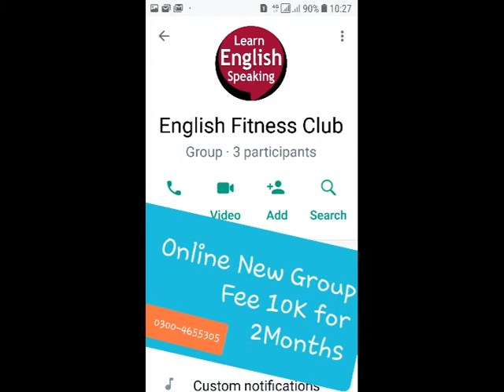QA Science and Values Russell Modern English Essay | pdf Philosophy Idealism quotes | Bhutta Academe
BA English Modern English Essay Science and Values Russell | pdf Introduction Philosophy Idealism quotes | Questions Answers | Bhutta Academe

Questions Answer 2 Science and Values Russell BA English Urdu PU UOS IUB AJKU Lecturer MK Bhutta
Q.2.  “There are certain ( ) things which our age needs and certain things that it would avoid ( )” Discuss in the light of Russell’s essay ‘Science and Values.’ (2015)  Describe the good things science can increase and bad things it can diminish. (Science and Values) (2016)
Q.3.  How does Bertrand Russell prove that all “fanatical creeds ( )” are harmful to mankind? (Science and Values) (2016)
Q.4.  How the ‘death-wish’ is a hurdle ( ) in way of human progress? Discuss. (Science and Values) (2015)
Q.5.  What are the three attitudes towards sufferings of man and which of these is really beneficial ( )? Discuss. (2013)
Q.6.  How far are Russell’s views about World State convincing ( )? (2015) What are the obstacles ( ) in the way of making the World good / World State? Discuss. (2016) What is the scrutiny ( ) of Russell about War? Do you agree with Russell’s view that the establishment ( ) of a single authority in the world will abolish ( ) war? (Science and Values) (2015)
Ans: 2
Russell slew the beautiful theories of moralists, priests, troopers, fundamentalists and sentimentalists by ugly facts. .

Bertrand Arthur William Russell, 3rd Earl Russell, OM, FRS was a British mathematician, philosopher, logician, and public intellectual. Wikipedia
Born: May 18, 1872, Trelleck, United Kingdom
Died: February 2, 1970, Penrhyndeudraeth, United Kingdom
Full name: Bertrand Arthur William Russell
Spouse: Edith Finch Russell (m. 1952–1970), MORE
Children: Conrad Russell, 5th Earl Russell, John Russell, 4th Earl Russell, Lady Katharine Tait, Lady Harriet Russell
Parents: John Russell, Viscount Amberley, Katharine Russell, Viscountess Amberley
Science and Values Bertrand Russell summary, questions and answers Science and values Ba or ADP notes
Science and values questions and answers
Question  No. 1:  Science and values essay by Bertrand Russell summary
Write note on Science and values essay  by Bertrand Russell critical summary
What are the uses /advantages /benefits/ merits of science?
Science and values Ba or ADP notes
Question No. 2:Science and values essay summary
There are certain things that age needs, and certain things
that it should avoid.” What are those things? Discuss in the
light of Science and Values”. Write a note on Fanaticism
Answer: Talking about the creation of a good world, Russell says that the first
thing required for this purpose is the intellectual temper. Only the
intellectual temper can bring happiness in the world at large. The next
important thing is the abolition of fanatical creeds. Fanaticism breeds
hatred. It opposes free inquiry and intellectual progress.

solved question:
What are Russell's view about science and values?
What is Russell's view science?
What are the values in science?
What are Russell's views about science and values?
What values should a scientist have?

Syllus of BA Part 2
BA Part 2
Modern Essays:

1. Pakistan and the modern World
2. The Eclipse
3. Whistling of Birds
4. Take the Plunge
5. Nagasaki, Auguest 9, 1945
6. Walking on the Moon
7. My Grandfather
8. My Tailor
9. The Beauty Industry
10. Are Doctors Men of Science
11. Hosts and Guests
12. The Bachelor's Dilemma
13. Tolerance
14. On saying Please
15. To Err is Human
16. Gossip
17. Science and Values
18. Super
19. From the Policeman and a Moral
20. The Vitamins